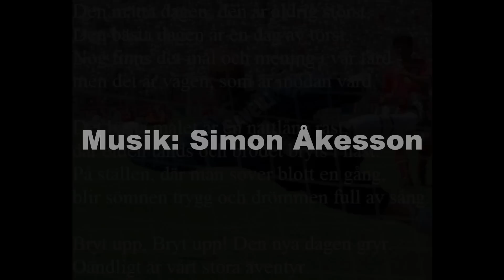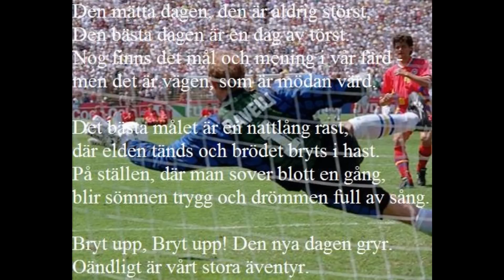I rörelse (Tillägnad det svenska fotbollslandslaget 1994)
En tonsättning som jag gjort på Karin Boye's dikt "I rörelse"
Tillägnad svenska fotbollslandslaget 1994.

Den mätta dagen, den är aldrig störst.
Den bästa dagen är en dag av törst.

Nog finns det mål och mening i vår färd -
men det är vägen, som är mödan värd.

Det bästa målet är en nattlång rast,
där elden tänds och brödet bryts i hast.

På ställen, där man sover blott en gång,
blir sömnen trygg och drömmen full av sång.

Bryt upp, bryt upp! Den nya dagen gryr.
Oändligt är vårt stora äventyr.